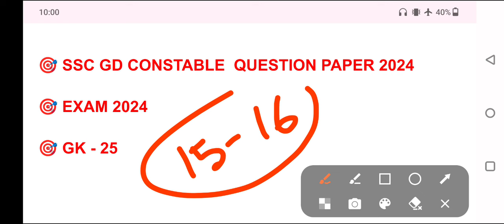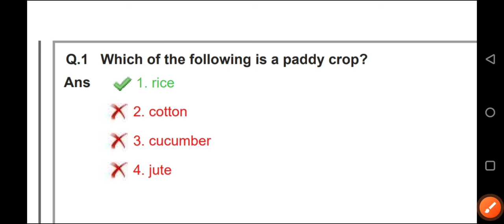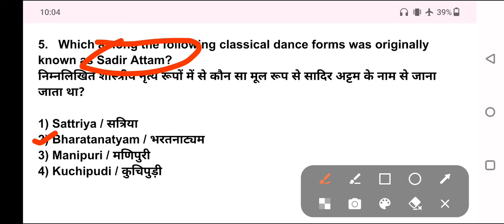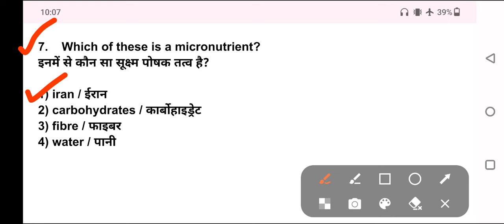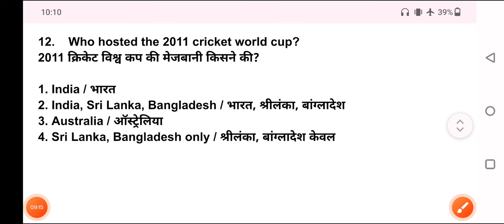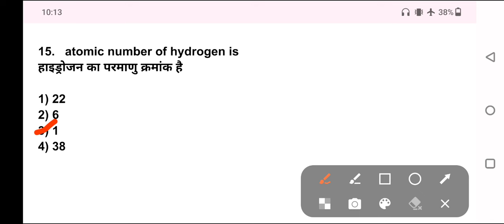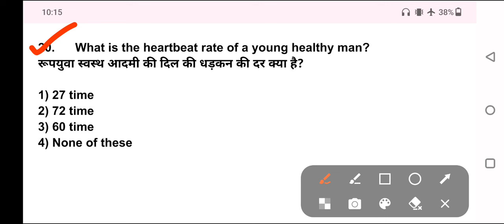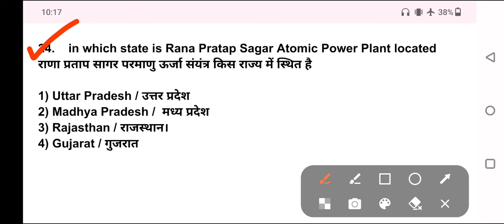💥💥 SSC GD CONSTABLE QUESTION PAPER 2024 || GK. GS - 25 || HINDI /ENGLISH || EXAM 2024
🔴 SSC GD CONSTABLE original question paper 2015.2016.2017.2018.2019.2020 Exam review

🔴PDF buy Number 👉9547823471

🔺️ Agniveer GD
🔺️ Agniveer TDN
🔺️ Agniveer Clark
🔺️ Agniveer Nursing Assistant
🔺️ Agniveer Technical